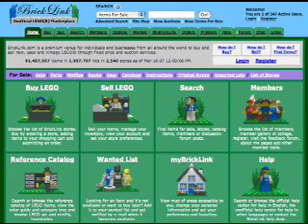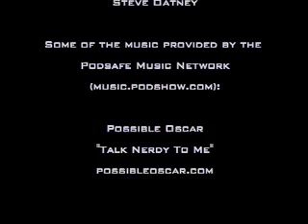Geek Girl #21: Plays with Legos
Visit GeekGirl.TV for more Geek Girl.  This week, I talk about customizing my new lego train, talk to Kristine Cory Fuiks and David offers us this week's WoW tips.  Send me pics of your lego stuff, WoW tips, questions and comments to geekgirl (at) clevermedia (dot) com